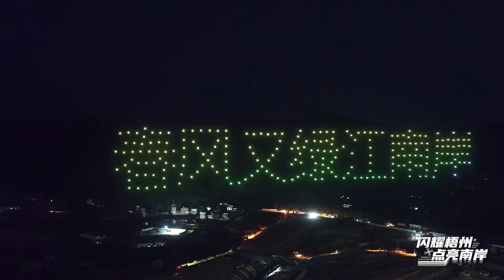DAMODA 240 pcs drone show for 2020 05 23 Wanda plaza